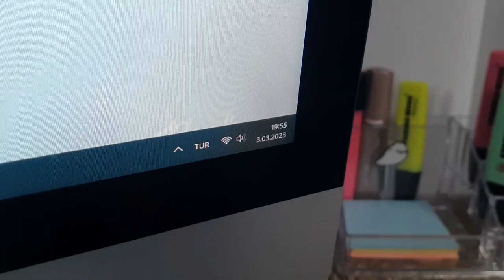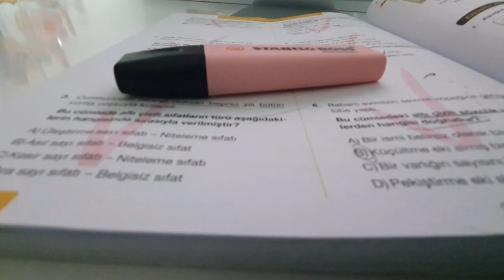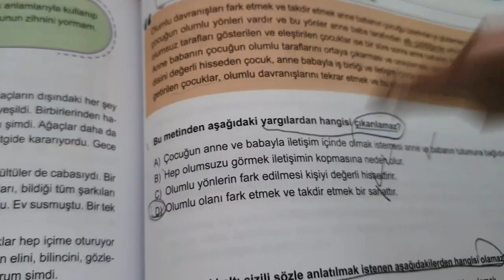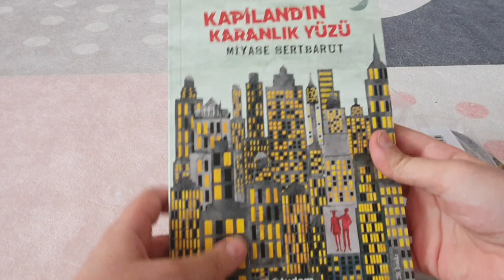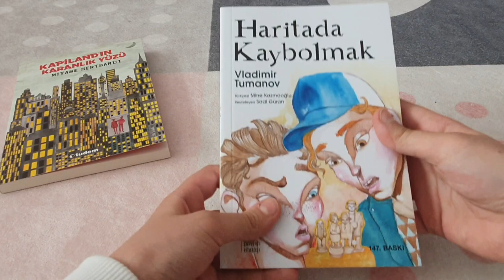Okul Günü bir günüm I Günlük Vlog I Ders Çalışma Günlüğüm I Salata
Çekmemi istediğiniz videoları yorumlara yazabilirsiniz.